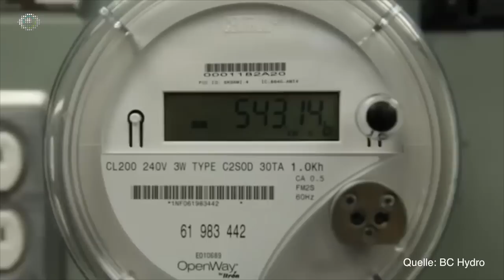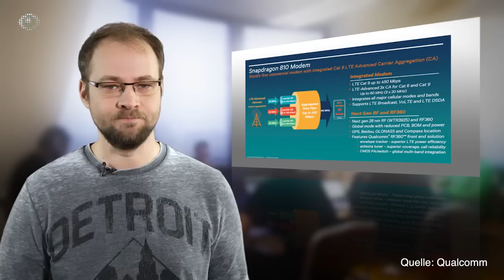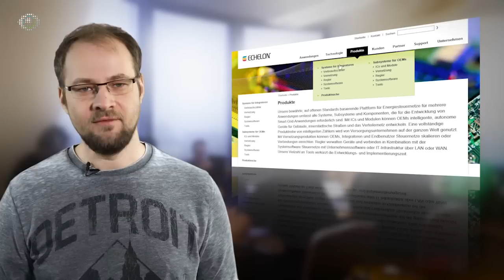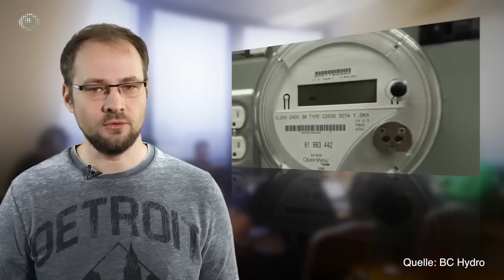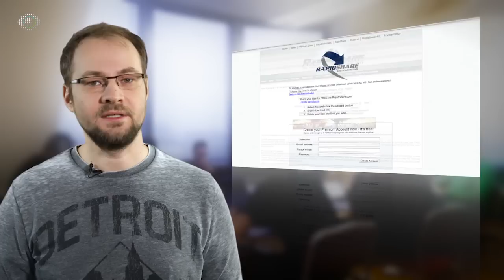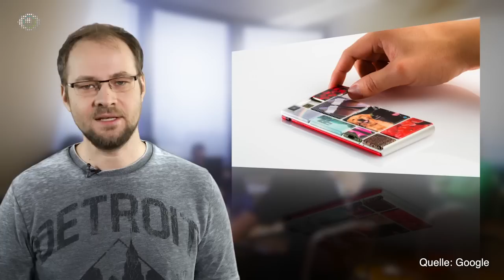Wochenrückblick KW 7 2015: New 3DS, Stromzähler und der schnellste Smartphone-Chip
Im Golem.de-Wochenrückblick für die Woche vom 7. bis zum 13. Februar 2015 geben wir einen Überblick über die wichtigsten Ereignisse in der IT- und Technikwelt.